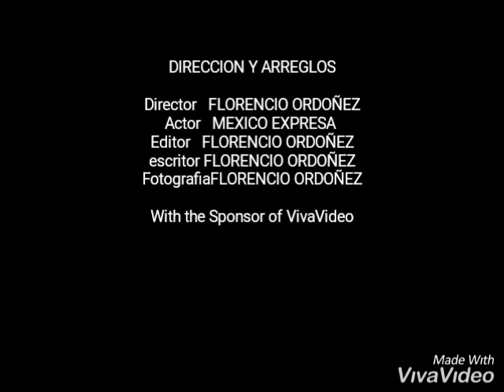FELIZ NOCHE BUENA Y FELIZ NAVIDAD DE PARTE DE SU CANAL MEXICO EXPRESA December 24, 2019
FELIZ NOCHE BUENA Y FELIZ NAVIDAD 🎄  FAMILIA AMIGOS CONOCIDOS YOUTUBERAMIGOS DIOS LES BENDIGA DE PARTE DE SU AMIGO FLORENCIO ORDÓÑEZ  DE EL CANAL DE USTEDES MEXICO EXPRESA BENDICIONES